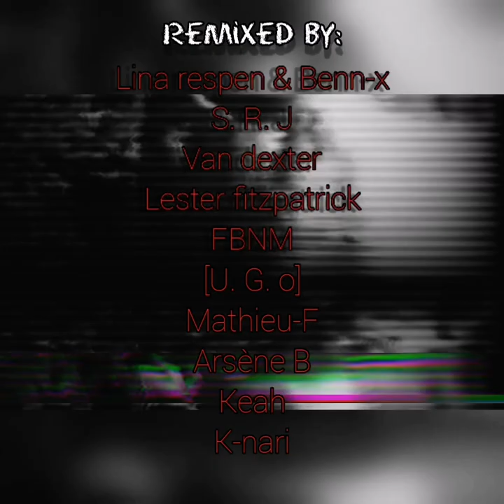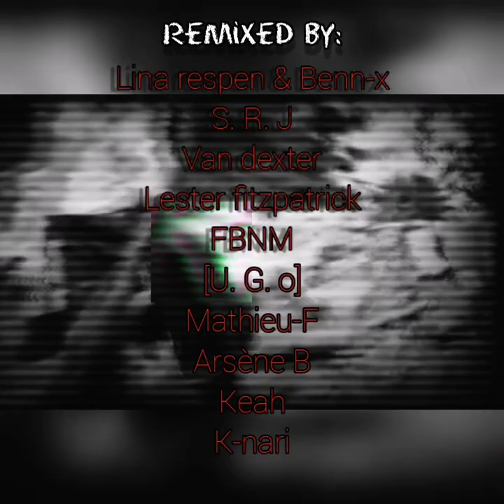Gregor size - divergente (original mix)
Upcoming. big release!!! 💣
Gregor size divergente

And Exclusif Remix by:
KEAH 🇲🇽
LESTER FITZPATRICK 🇺🇸
S. R. J 🇧🇪
VAN DEXTER 🇯🇵
[UGO] 🇮🇹
FBNM 🇱🇺
ARSENE B 🇫🇷
K-NARI 🇯🇵
MATTHIEU-F 🏴󠁧󠁢󠁥󠁮󠁧󠁿
LINA RESPEN & BENN X 🇧🇪